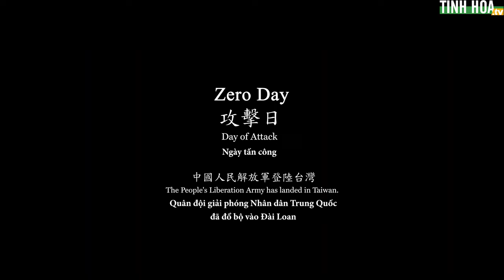Zero Day: Trận chiến kinh hoàng khi Trung Quốc tấn công Đài Loan | Tinh Hoa TV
Đài Loan sẽ ra sao nếu bị Trung Quốc tấn công? Sau đây là đoạn trailer phim “Zero Day” - bộ phim sắp ra mắt mô tả trận chiến kinh hoàng khi Trung Quốc tấn công Đài Loan đang khiến dư luận dậy sóng.